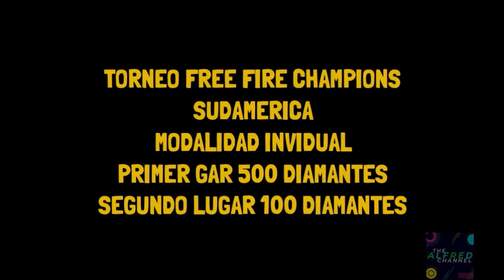FREE FIRE CHAMPIONS REGION SUDAMERICA PARTICIPA Y GANA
SI QUIERES PARTICIPAR COMENTA O MANDAME IMBOX A MI PAGINA
EN FACEBOOK :D
500 DIAMANTES AL PRIMER LUGAR
100 DIAMANTES AL SEGUNDO LUGAR
PARTICIPA TE ESPERAMOS :D